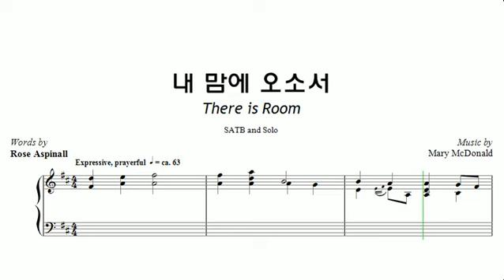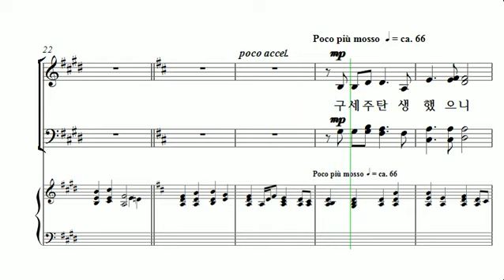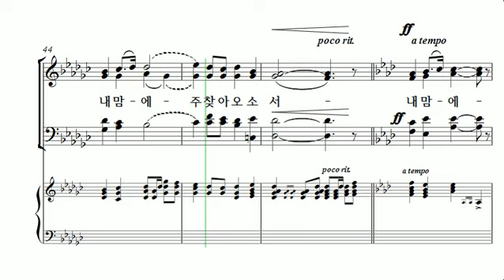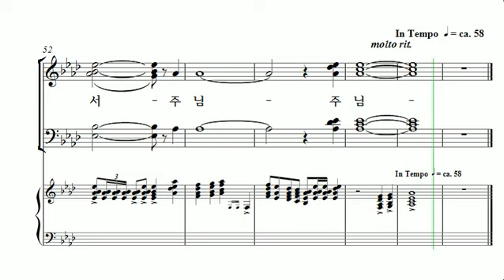[중앙아트] 성탄절 칸타타 '그 이름 예수' 09. 내 맘에 오소서 테너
그 이름 예수 – MARY McDONALD & ROSE ASPINALL
✔ 모두 모여서 높고 거룩하신 분, 모든 이름 위에 뛰어난 이름이신 예수님께서 이 땅에
오심을 축하합시다.

✔ 주께 경배하고, 또 그분을 영접하는 모든 이들에게 그 탄생이 갖는 의미가 무엇인지
살펴봅시다. 메리 맥도널드(Mary McDonald)와 로즈 아스피널(Rose Aspinall)은 영향력
있는 원곡들과 친숙한 캐럴 그리고 드라마틱한 영가 등을 통하여 다음과 같은 질문을
던지며 성탄 스토리를 전하고 있습니다.
✔ “내 마음 속에 그 분을 맞이할 공간이 있는가?” 두 해설자가 함께 이야기를 엮어가는
동안 음악은 그 성탄의 메시지를 듣는 사람들의 마음속에 깊이 전달됩니다.

✔ 합창과 함께 에드 호건(Ed Hogan)의 감동적인 오케스트라 반주나, 혹은 피아노
반주만으로도, 단순한 마구간 구유를 뛰어넘는 성탄을 경험할 수 있을 것입니다.

✔ 우리의 구원자 예수님의 탄생을 축하드리고 그 놀라운 성탄의 선물을 찬양합시다.
연주시간: 약 40분(오케스트라 악보 및 MR시디 별매)

ⓒ 2016 Lorenz Publishing Company, a division of The Lorenz Corporation.